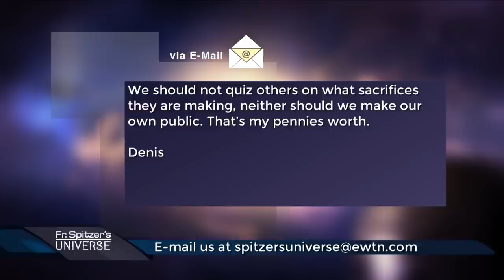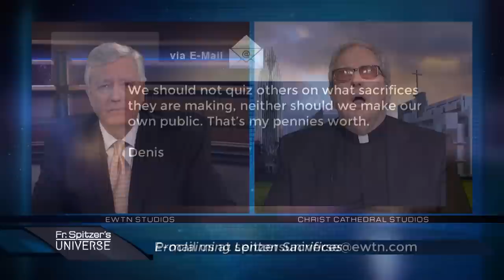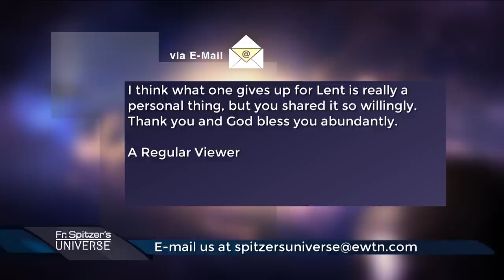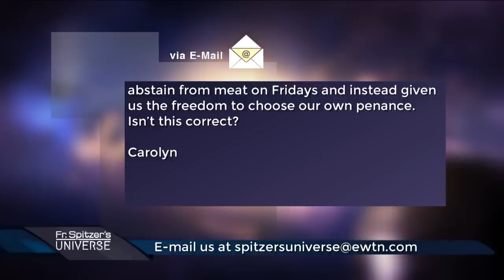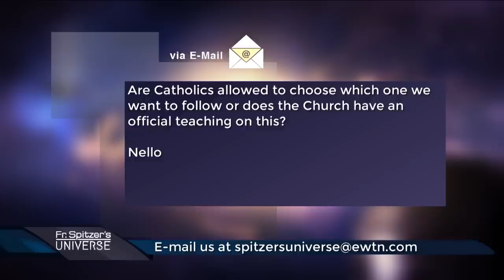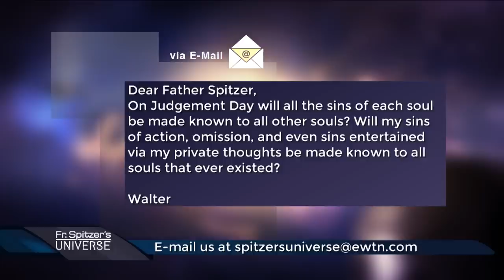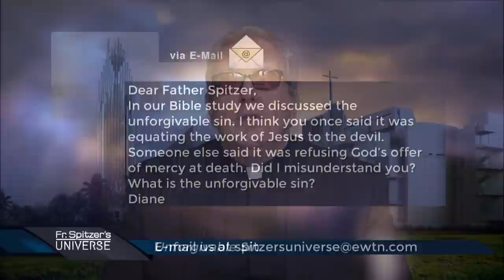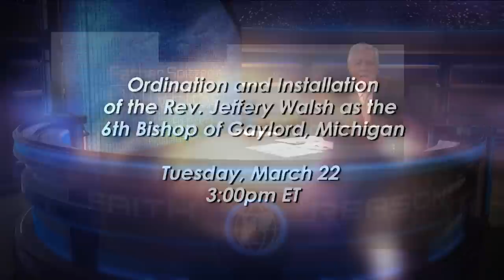Father Spitzer’s Universe - 2022-03-16 - How the Devil Works Pt. 3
Why does the devil focus so much attention on each person? Fr. Spitzer draws upon his new book to explain exactly why. Plus, he joins Doug to discuss topics in the news and answer viewer questions about Lenten sacrifice.